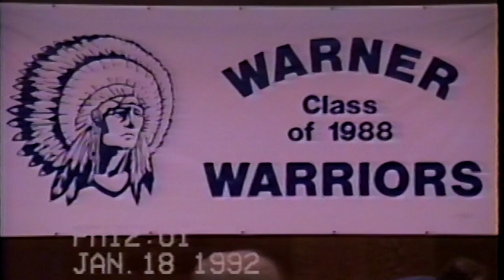1990 Warner v Julian BBall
I should be ashamed of myself, and I pretty much am. I'm no athlete, y'all! But I did so love me some basketball :D

Rest in Peace my friend Josh Heckel, gone way way way too soon. We used to play basketball every single recess at Warner, and he was always so sweet, quiet, and a gentle soul. And a much, much better player than me. Who else do you recognize? I see kids here I didn't know until High School in Julian. !!!